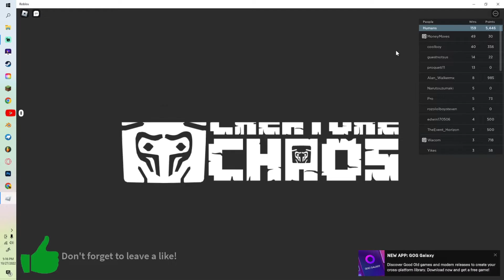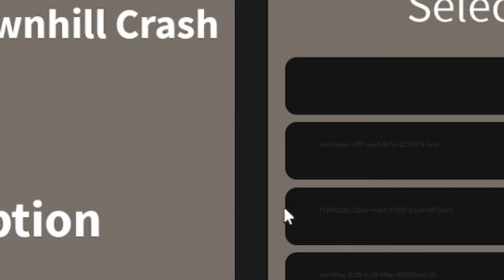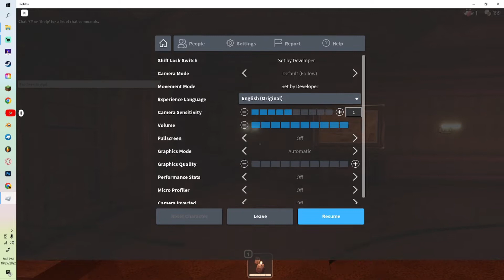The Ninja Games | Roblox Origins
The finale of Origins is here. Late, but here!